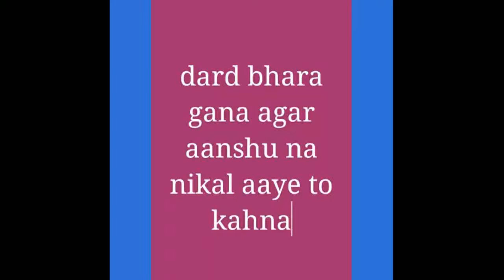very sad love story dekho yaar mast story and song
kar do yaar dabaa ke